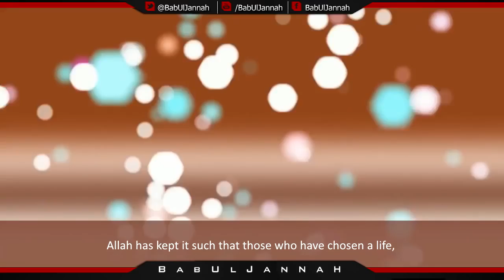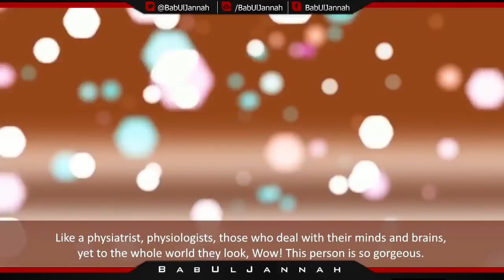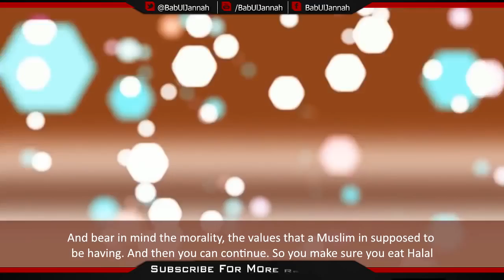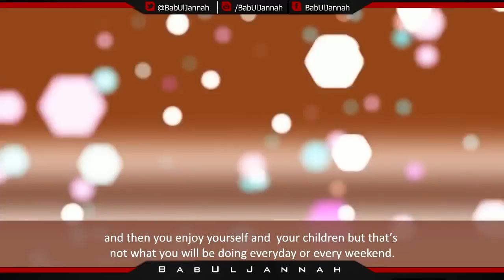Listen To What Allah Has To Say